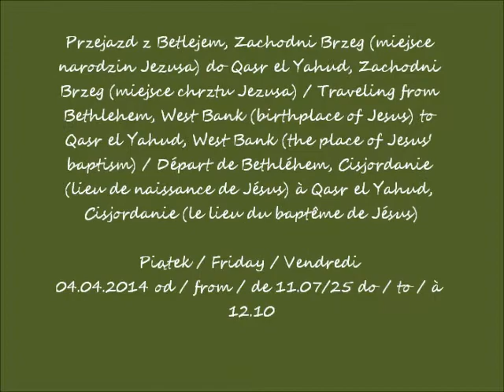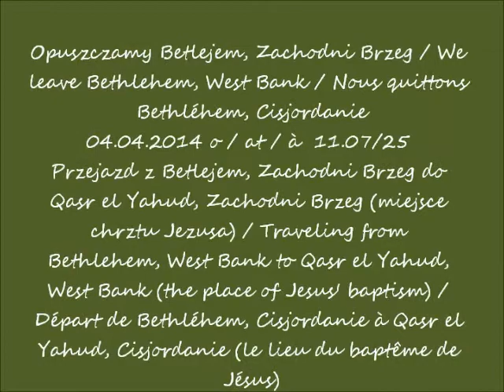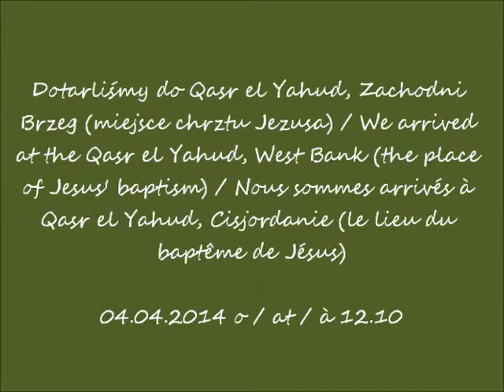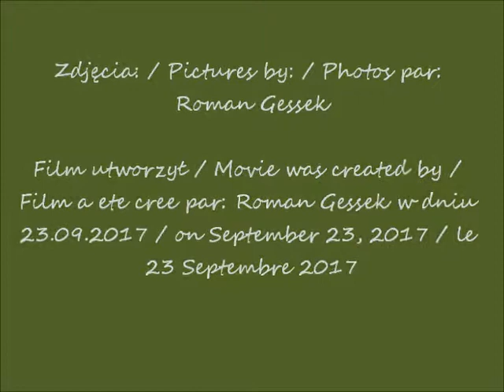2017 07 19 VouTube 2014 04 04 IZRAEL przejazd z Betlejem do Qaser El Yahud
Wycieczka Romana i Ewy do Izraela w 2014 roku / Roman's and Ewa trip to Israel in 2014 / Voyage de Roman et Ewa à Israël en 2014
Przejazd z Betlejem, Zachodni Brzeg do Qasr el Yahud, Zachodni Brzeg / Traveling from Bethlehem, West Bank to Qasr el Yahud, West Bank / Départ de Bethléhem, Cisjordanie à Qasr el Yahud, Cisjordanie
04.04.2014 od / from / de 11.07/25 do / to / à 12.10